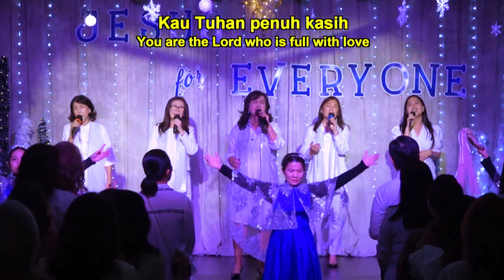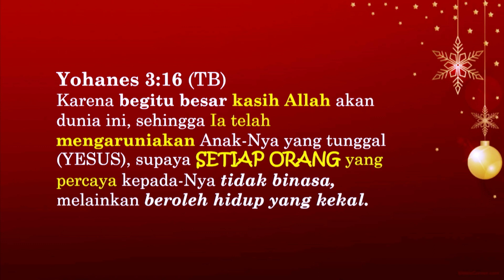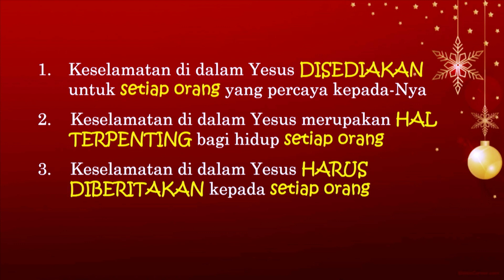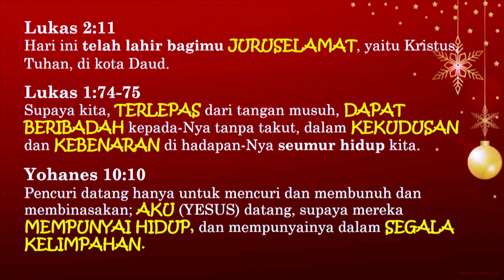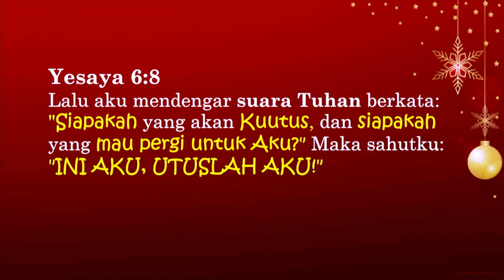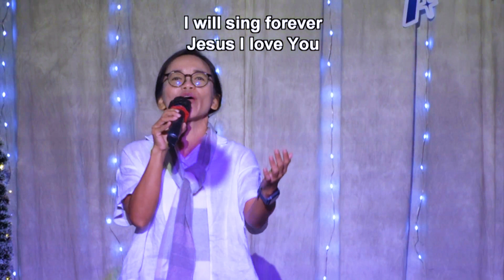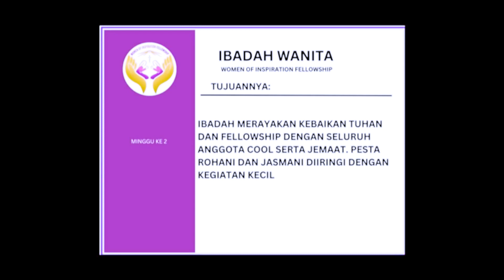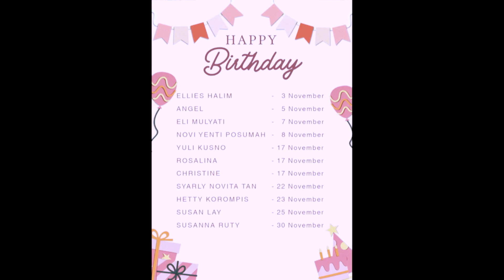WIF Christmas 2023 - "JESUS FOR EVERYONE" - Ps. Budi Sastradiputra